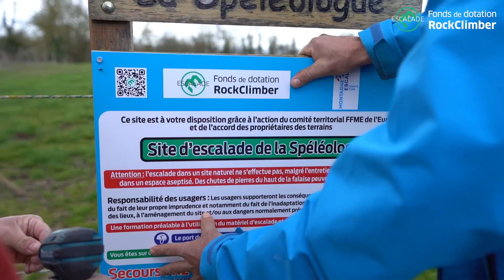Rééquipement de la Spéléologue, La Roque - Eure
Aux côtés du comité territorial du département de l'Eure, RockClimber vous présente le projet de rééquipement du site naturel d'escalade de la Roque, secteur la Spéléologue.

Les falaises de la Seine représentent un enjeu particulier pour l'entretien, essentiellement en craie, elles demandent un équipement approprié.

Dans l'attente d'un appel à projet à venir, RockClimber a souhaité soutenir ce projet afin de vous montrer concrètement qu'elle est sa finalité. Ces falaises de la Seine sont un bel exemple d'accessibilité à tous de l'escalade et un patrimoine pour notre sport qu'il est essentiel de préserver.